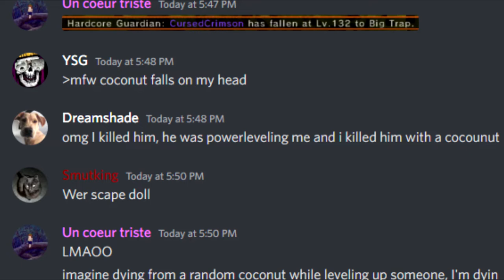PSU Clementine Summer Event In A Nutshell